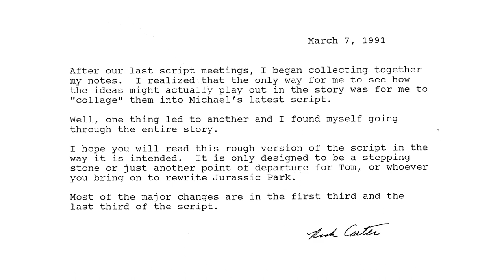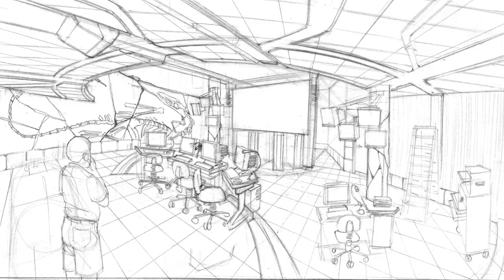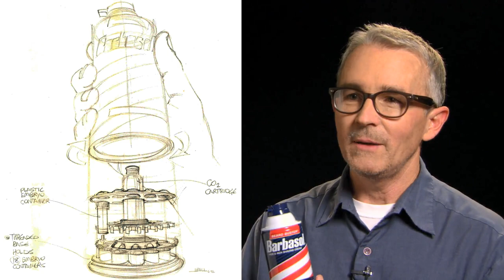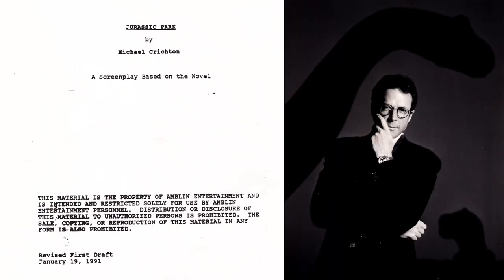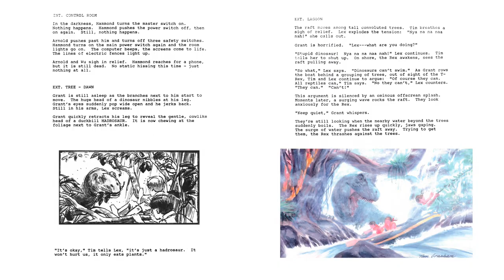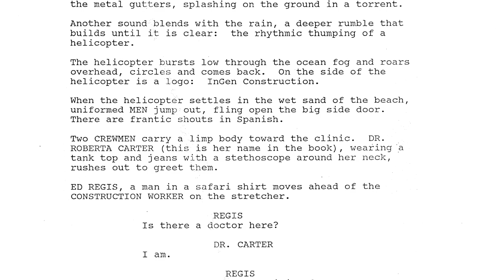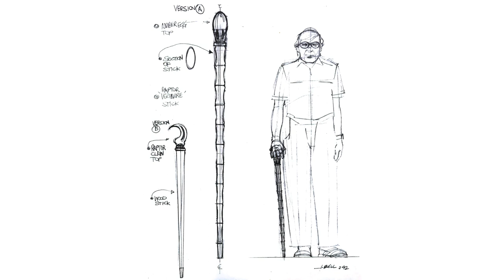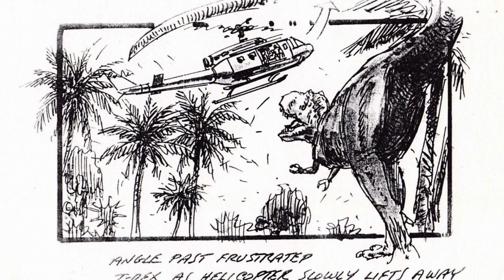RICK CARTER'S JURASSIC PARK (An Illustrated Audio Drama) - Introduction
See how JURASSIC PARK's production designer Rick Carter adapted Michael Crichton's final draft screenplay in this introduction video. Then... prepare to have it brought to life in an entertaining illustrated audio drama! Featuring the film's original production artwork enhanced with fantastic music, sound effects, and the voice talents of enthusiastic fans.

Introduction created by Derrick Davis. Featuring Derrick Davis and Rick Carter. Music by Bernard A. Kyer.

This video series features original production sound effects, concept art, storyboards, & other official artwork related to STEVEN SPIELBERG's film JURASSIC PARK to illustrate the screenplay. Unofficial materials are used when necessary.

An audio-only version of this video program is available on the Jurassic Time Podcast:

For more from Jurassic Time, including some of the materials used in this video, visit: